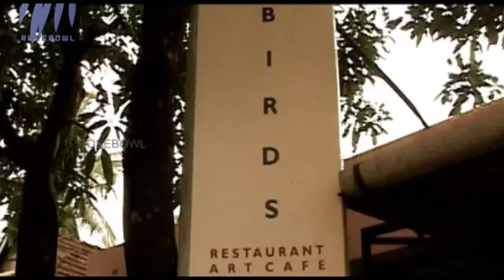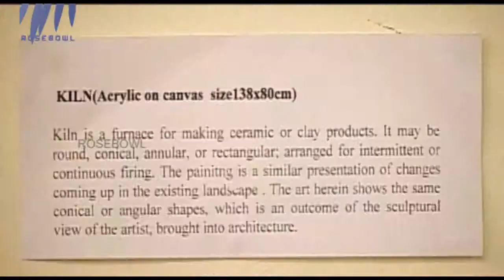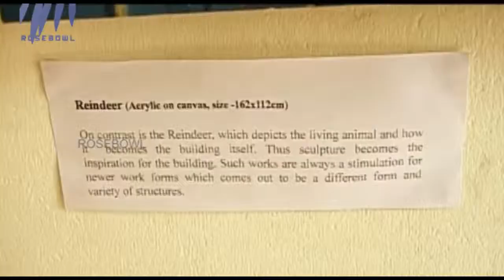Artscape - Episode 03 - Art Cafe Exhibition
This episode of Artscape features Art cafe exhibition.